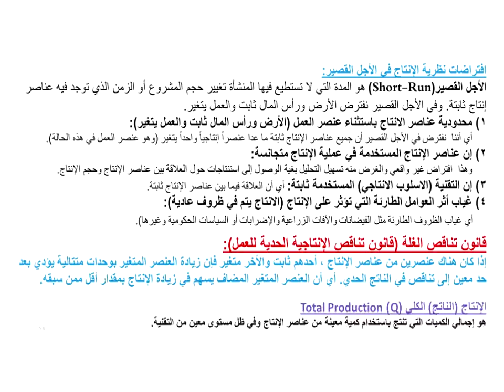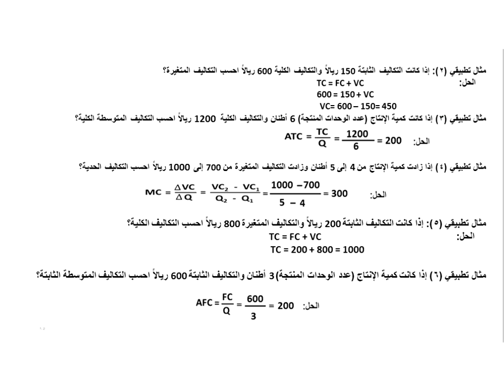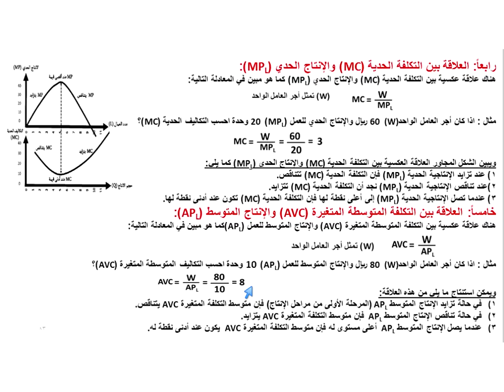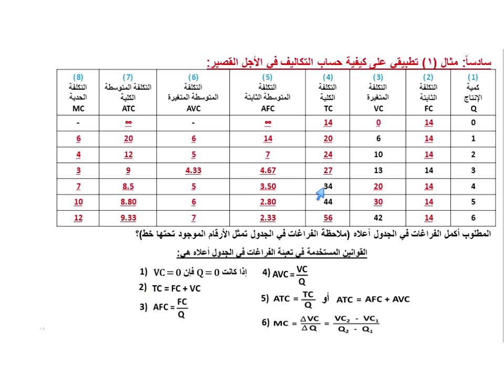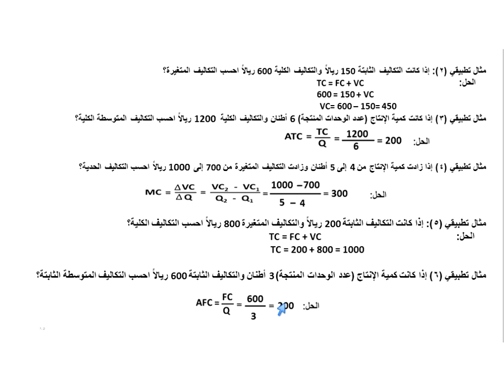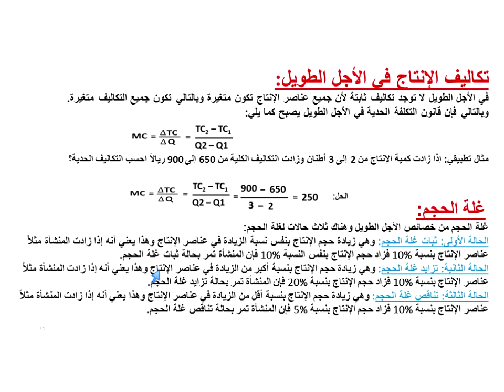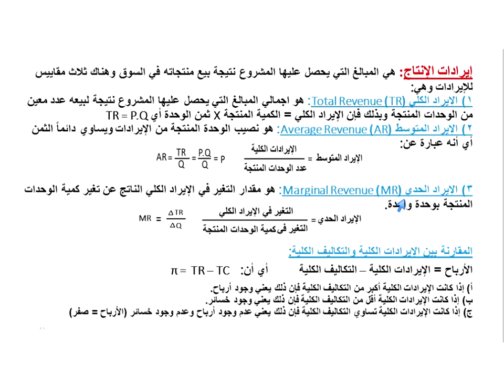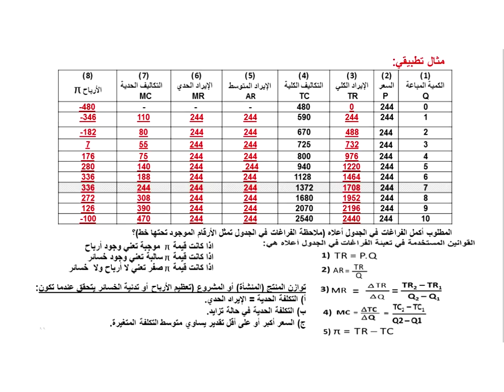اللقاء الثاني عشر لمقرر الاقتصاد الجزئي الفصل الدراسي الثاني لعام ١٤٤٠ھ